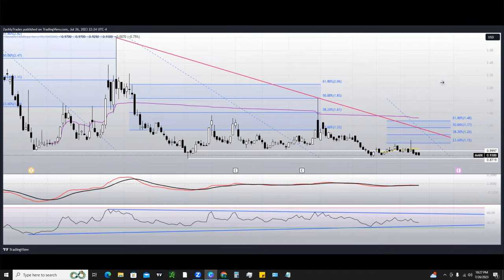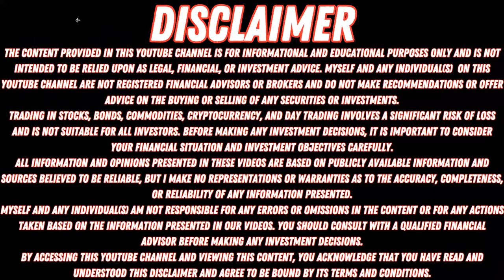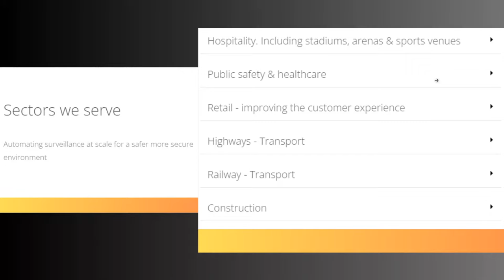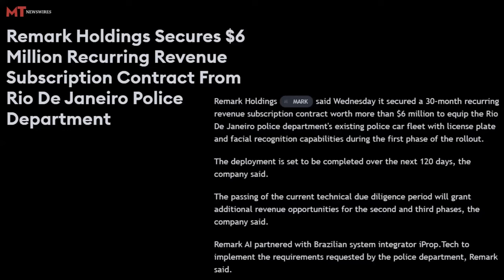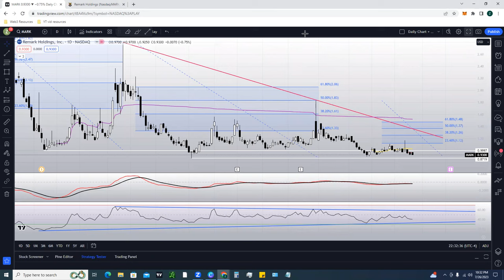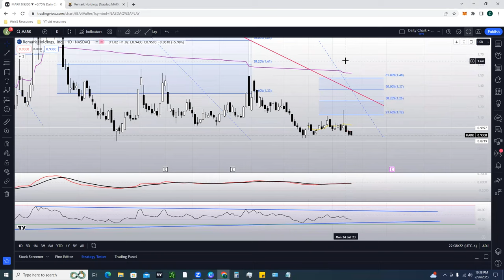Remark Holdings MARK Stock Update + Analysis - 🚨AI SLEEPER PLAY🚨